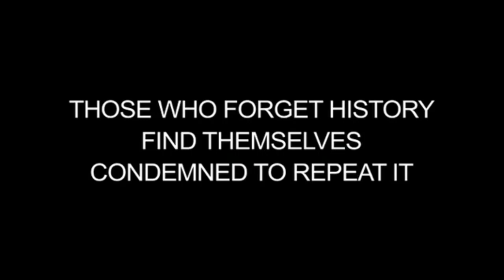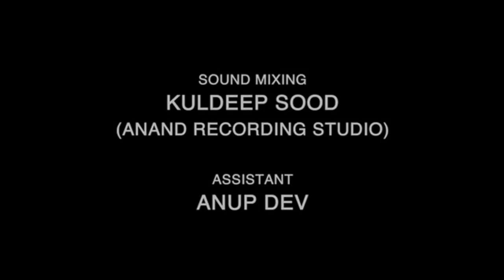Old Doordarshan Serial Tamas Title Track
Old dd Serial Tamas is a 1988 period television film written and directed by Govind Nihalani. It is based on the Hindi novel of the same name by Bhisham Sahni.